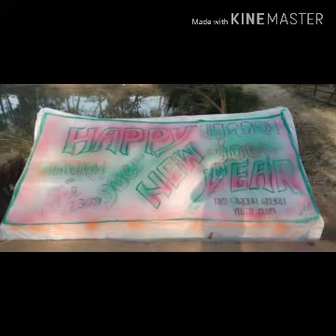Helem sipibil sayari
sirjan production